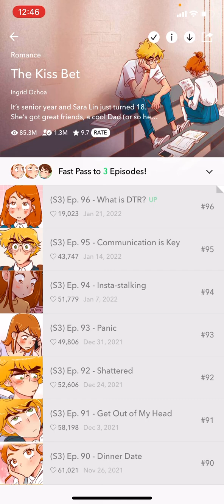Let's Read: The Kiss Bet (Season 3 Episode 96) Romance